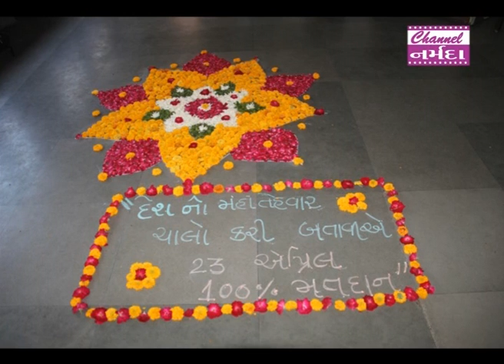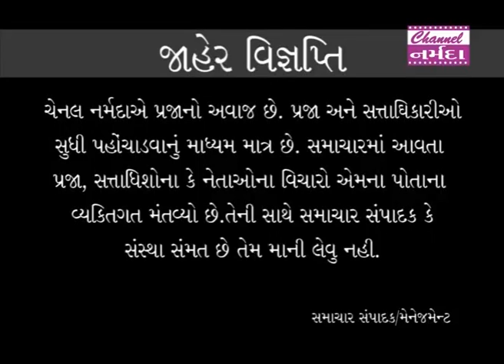channel narmada news date 11 04.2019